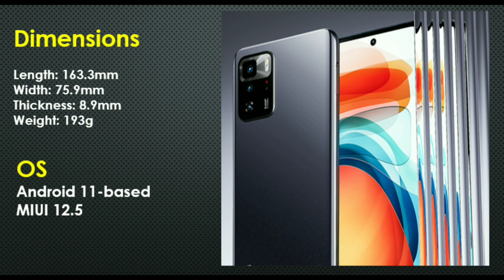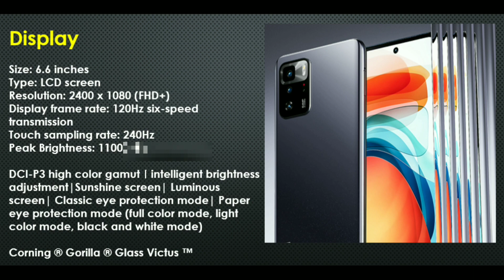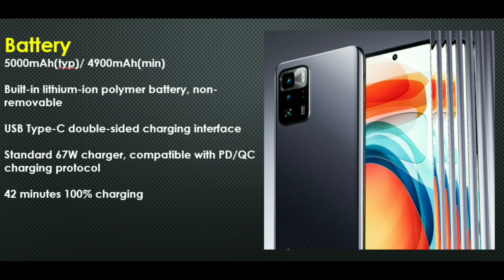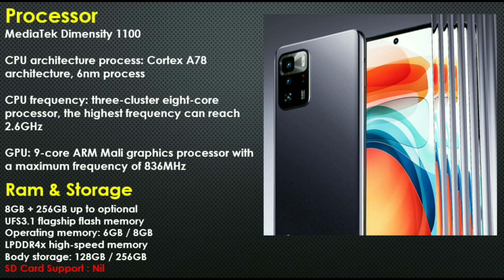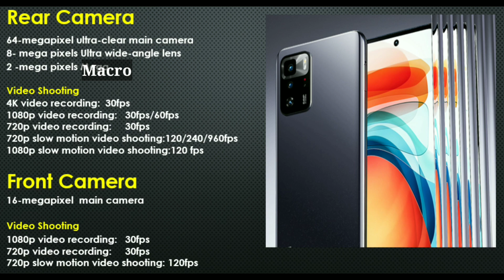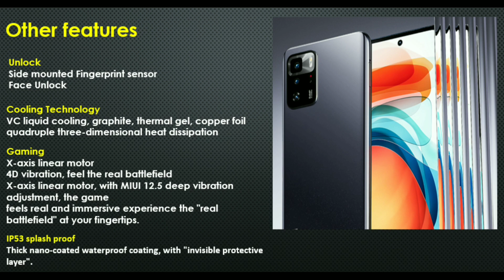Poco X3 GT 5G Full specifications, Price, Launch & Review in Tamil